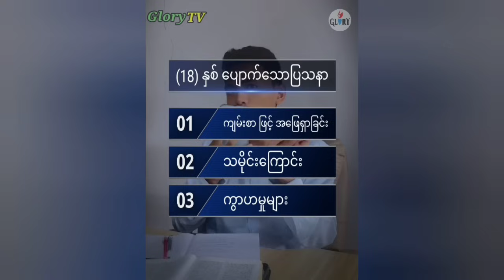သခင် ယေရှု တိဗက်ပြည်မှာ ဘုန်းကြီး ၀တ်ခဲ့သလား (အဖြစ်မှန် က ဒီလို) - Glory TV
Glory Center အသင်းတော်

Pastor David Naing
Fb - Rock Alex Naing

စာဘူးတောင်း (ဂိတ်ကြီး)
လှည်းကူး ။
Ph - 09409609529